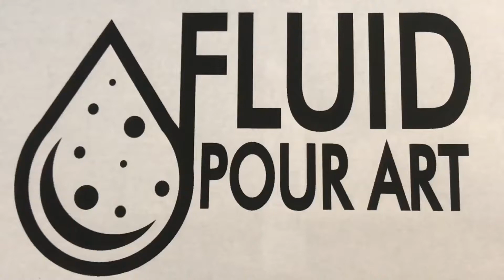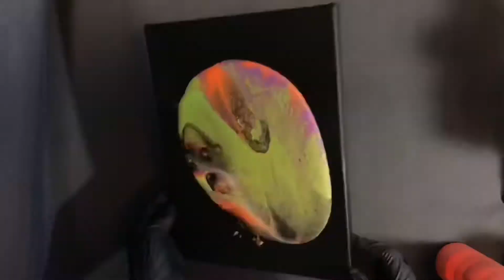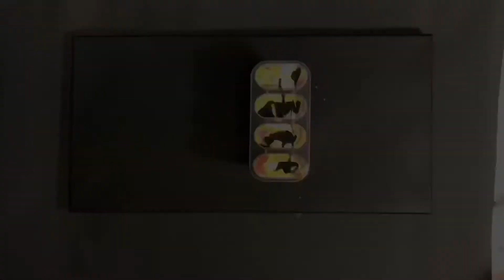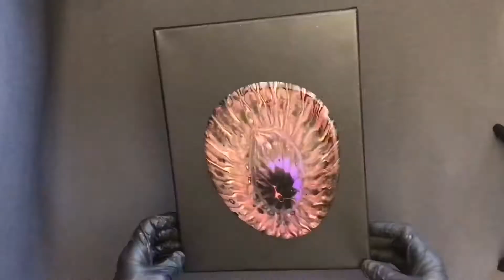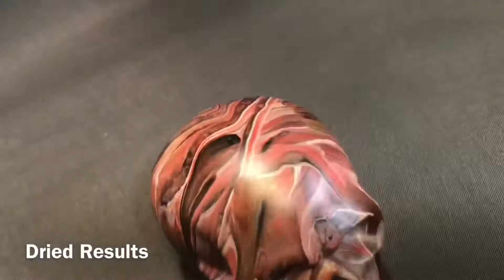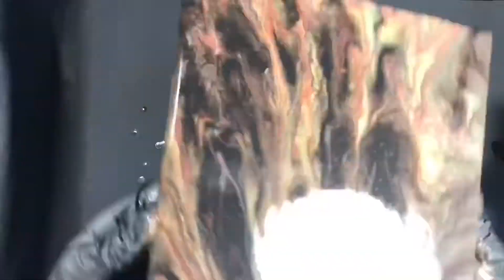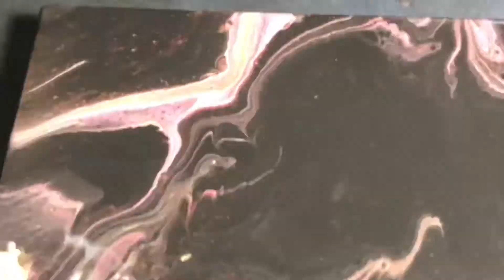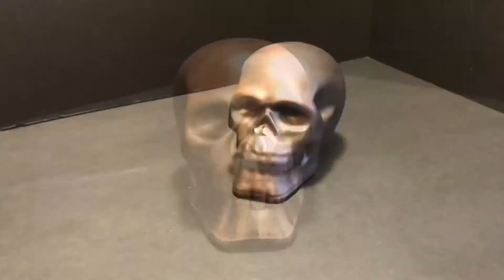31 Pours of Halloween | Acrylic Fluid Art Compilation | Unique Halloween Inspired Techniques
31 Spooky Halloween Inspired Acrylic Fluid Pour Art Techniques in 30 Minutes!

0:00 1. 'Crowned Squash' Pour
0:57 2. Open Cup Technique
1:54 3. Eye Dropper to Dutch Pour
3:37 4. Shallow Flip 'Skull'
4:47 5. 'Hollow' Sugar Skull Pour
5:25 6. Four Chambered Dirty Ring Pour
6:40 7. Pumpkin Pour W/ Squeeze Bottles
7:44 8. Colander Pour
8:54 9. Flip Cup / Open Cup Combo Technique
9:37 10. Open 'Skull' Tree Ring Pour
10:31 11. Spider Web Bowl Pour
11:07 12. Warted Squash Pour
12:15 13. Dirty Pour Over Ceramic Skull
13:10 14. Lemon Juicer Technique
14:08 15. Spooky Spider Pour
14:53 16. Bat Cookie Cutter
15:38 17. Dirty Pour Over Pumpkin
16:52 18. Pumpkin Pour W/ Squeeze Bottles
18:01 19. Haunted Doll Head Pour
19:05 20. Failed String Pull to Dutch Pour
20:20 21. Open Cup W/ Candy Pumkins
21:05 22. Syringe Pour Technique
22:24 23. Pumpkin Cookie Cutter 'Open Cup'
23:05 24. Dust Pan Technique
24:00 25. Swipe Technique
24:52 26. 'Dirty Skull' Pour Over Three Skulls
26:01 27. Split Dutch Pour On Wood
26:55 28. Closed Funnel Technique
27:57 29. Double Cup Ribbon Pour
28:42 30. Funnel Ripple Technique
29:36 31. Olive Oil Dispenser Pour on 5 Skulls

Floetrol Ratio to paint ratio is about 2-4 parts floetrol to one part paint (depending on consistency)
Canvas coated in Behr Black Flat Interior/Exterior Spray Paint and Primer in One Aerosol